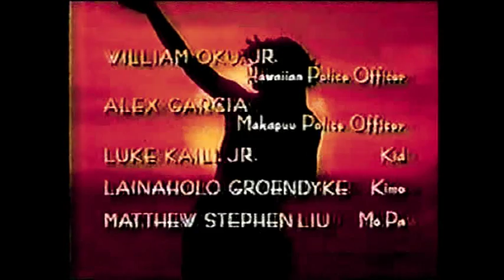BYRDS OF PARADISE (Jennifer Love Hewitt) Preview Trailer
A nearly-2-minute preview of what was to come on this short-lived ABC series.

Jennifer Love Hewitt played the precocious teenager, "Franny Byrd", who,in the
preview,is sent to a psychologist. for her rebellious (bad) habits...tattoos,
and smoking! (YUCK!)

Fortunately,in real life,JLH has NEVER had any bad habits. Those you seem to see here are clever fakery. though,the scenery is quite real (shot on location in Hawaii.) Franny
actually "drove her shrink crazy",LOL...and that was the last of him.

STILL LOOKING FOR THAT LAST EPISODE IN FULL (DA PLAY'S DA TING,
SHOWN ONLY IN HAWAII).

THIS CLIP IS FOR NON-PROFIT,EDUCATIONAL USE ONLY.